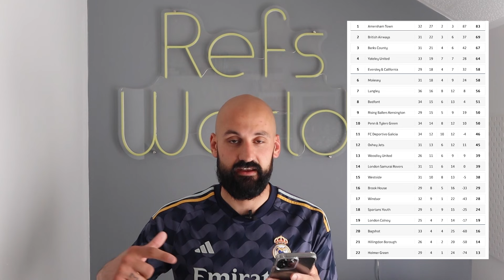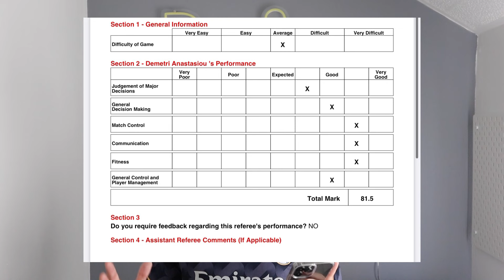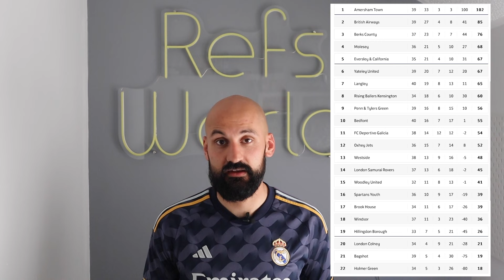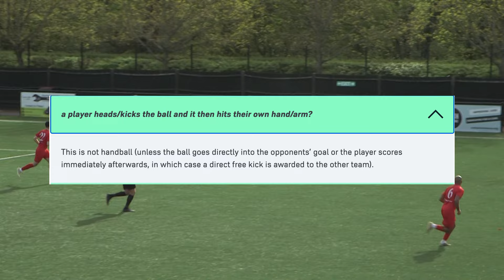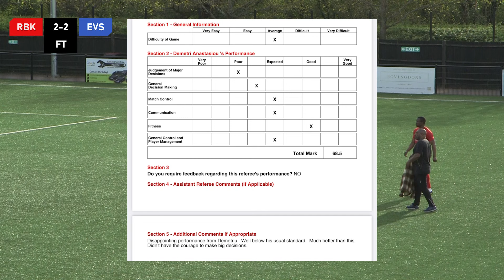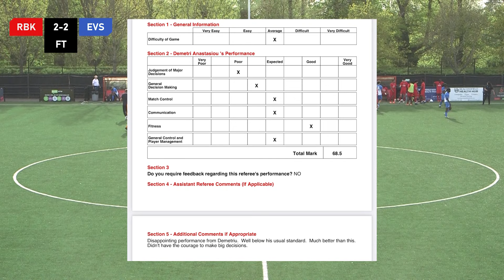HANDBALL DRAMA IN A HUGE PLAY OFF CONTENTION GAME! RISING BALLERS VS EVERSLEY & CALIFORNIA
Saturday league football is back! Join me as I referee a play off contention Combined Counties league game between Rising Ballers Kensington and Eversley and California Jets. In this game I'll be talking about all my decisions. Let me know what you think about the decisions down in the comment section below.